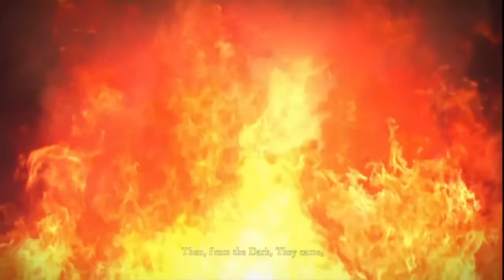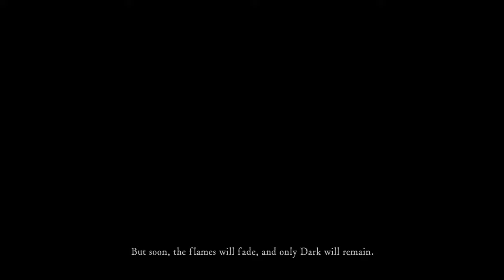WELCOME TO DARK SOULS (Dark Souls #1)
We take on the Asylum Demon and start Dark Souls without dying? I love it!